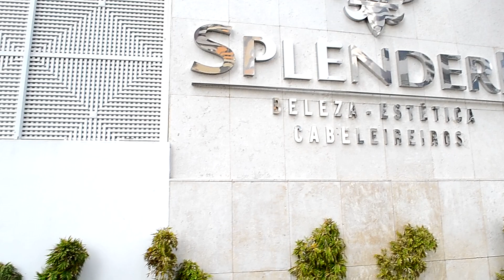Tudo sobre Unhas de Acrigel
Altere a qualidade do vídeo para 1080p.